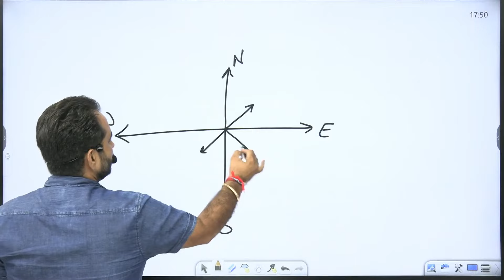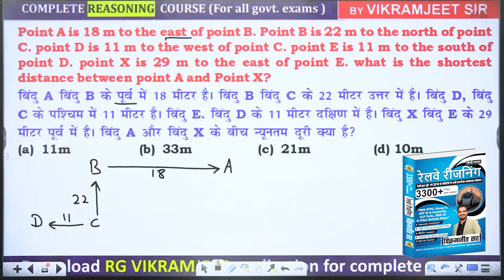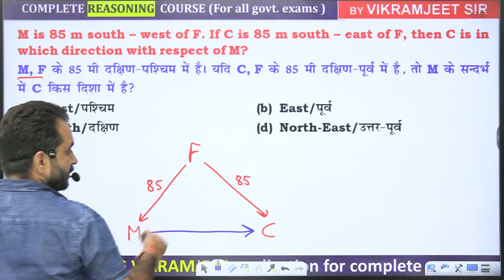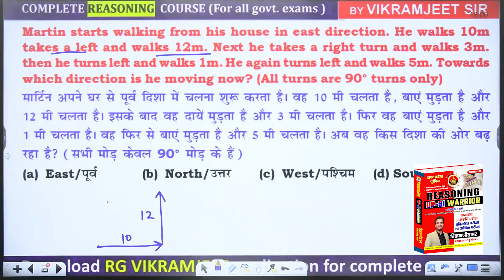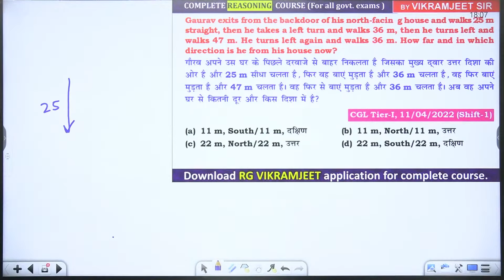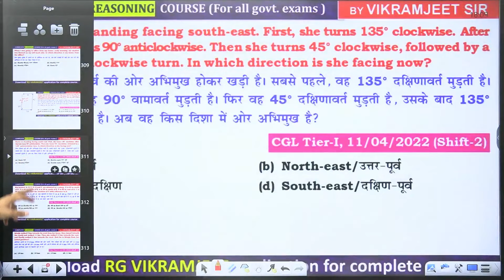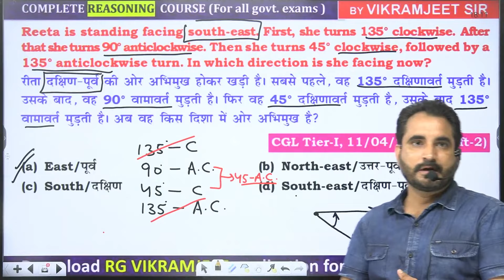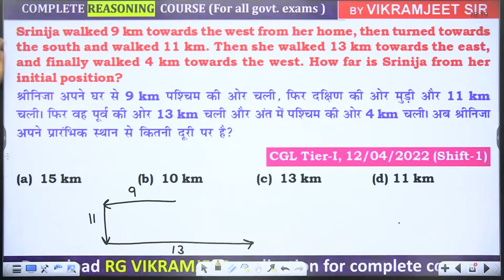Direction | For All Exams | Reasoning Guru Tricks | by Vikramjeet Sir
"Direction made easy! Watch Vikramjeet Sir’s expert tricks and tips to solve coding-decoding questions for all exams like SSC, CGL, CHSL, and more. Master this crucial reasoning topic and boost your preparation with the Reasoning Guru. Don’t miss out! SSC direction directionsense directionreasoning ReasoningTricks"